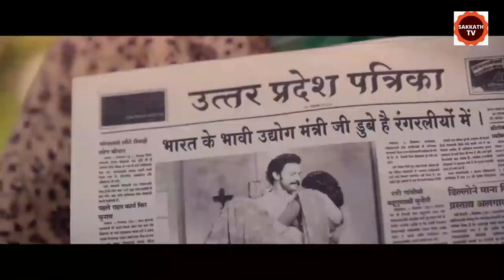ಇಟ್ಟುಕೊಂಡವಳು + ಕಟ್ಟಿಕೊಂಡವಳು = ಪ್ರೀತಿ ಪ್ರೇಮ ಪ್ರಣಯ | Chandramukhi Movie Story In Kannada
Chandramukhi Marati movie EXPLAINED IN KANNADA
Chandramukhi MOVIE KANNADA EXPLANATION
Hollywood Movie Explained in Kannada
Chandramukhi Ending Explained
ChandramukhiExplained
Chandramukhi Movie Explain inKannada
horror movie Kannada explanation
Chandramukhi Story Explained

Chandramukhi Ending Explained In Kannada
Chandramukhi Kannada Explanation
Chandramukhi Ending Explain in Kannada
Chandramukhi Explained In Kannada
Chandramukhi Movie Explainer
Chandramukhi Story Explain
Curve  Full Movie Story Explain in Kannada
Chandramukhi Movie Story Explained in Kannada
Chandramukhi Movie  Ending Explained
Chandramukhi Explained
Korean Movies Explained In Kannada
Chandramukhi Story Explain

movies explained
movie explained
hollywood movie in kannada explained
endingexplainkannada
Ending Explained In Kannada
Explained